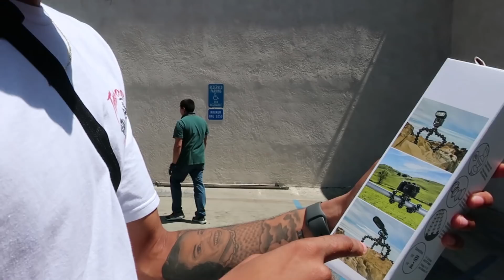NEW INTRO VIDEO?! | Justus & kayla